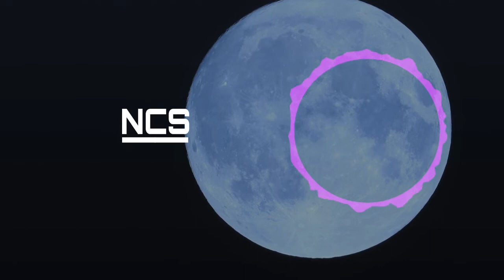Track 32stitches Uncharted No Copyright Music Free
NCS Music
Copyright Music
Vlogs Free Music